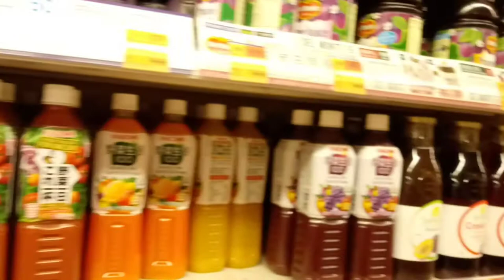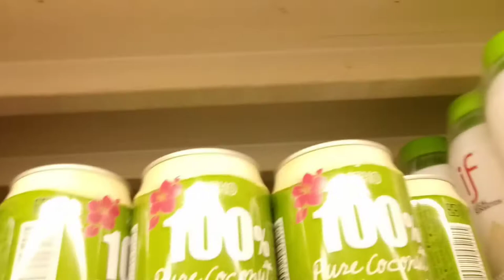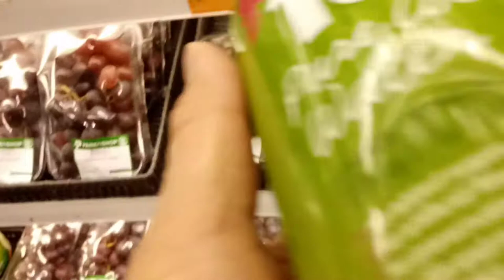Tkw Hongkong Belanja Harian